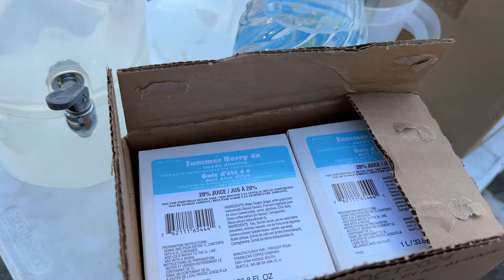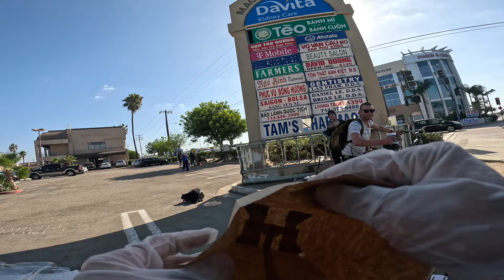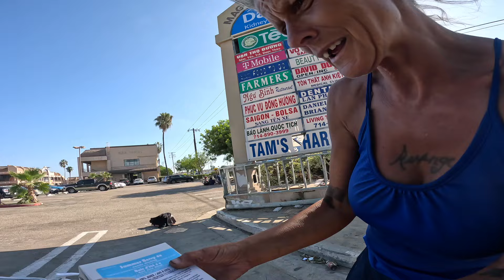Cookies And Summer Berry 4x Drink For The Homeless ! At The Hot Summer Day